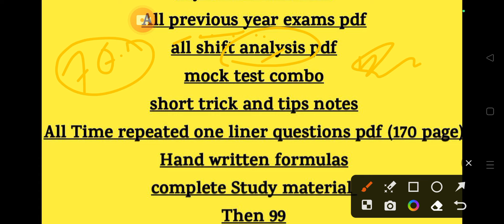Bihar Stet परीक्षा 2024 बड़ी अपडेट ।। Bihar Stet New Exam Date घोषित ।। Bstet admit card नया मोड़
-Handwritten Formula

Ans. 999
Final Price

by
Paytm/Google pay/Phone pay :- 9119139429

Ans. No

                                 Thanks

how to download dummy admit card of bihar stet 2024,
bihar state eligibility test bseb stet 2024 online form,